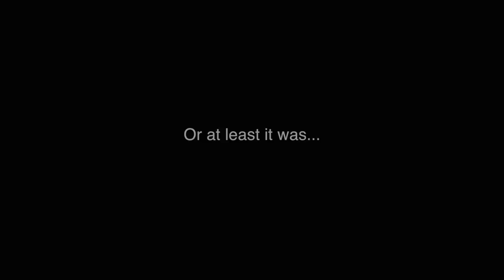Techwood Cross Trailer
Techwood Cross is one of the deadliest housing projects in the country.  Littered with narcotics, drug gangs, and extreme poverty the streets of Techwood, which Gary calls home is all he has ever known. Like a moth to an open flame the allure of the streets begin to quickly poison his young soul.  Another resident of Techwood, Shark, is a witty street hustler who has fully maturated into the trap lifestyle feels a responsibility to Gary.  Sharks ambition could lead him to fortune and success as well as death and destruction due to his lust and ill placed prestige.  Interjected into this world is Byron, the son of a prominent Pastor and husband to Gary’s teacher. He carries the weight of the world on his shoulders and decides to dedicate his life to serve others. He begins with Techwood Cross.  As a community activist Byron propels himself into politics and begins to compare himself to the likes of Malcolm X, MLK, and Mandela.  As the young prodigy ascends he realizes life’s harshest realities when his ambition takes away what it is he desired most. In a tale of uncommon truths and all to common lies comes the story of three men, each seeking a level of redemption and deliverance from Techwood Cross.